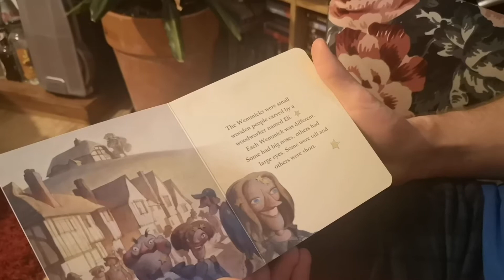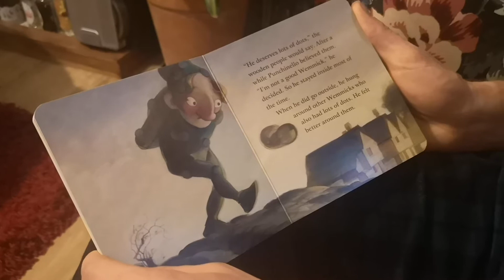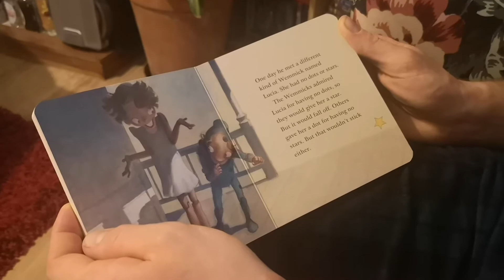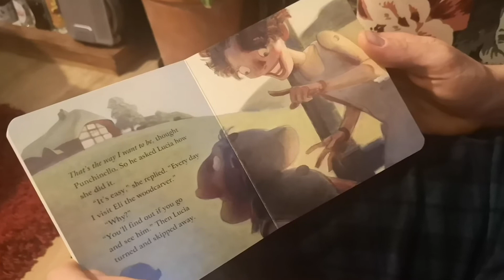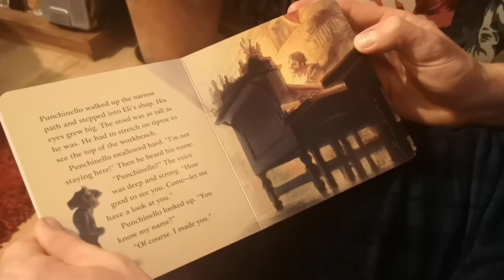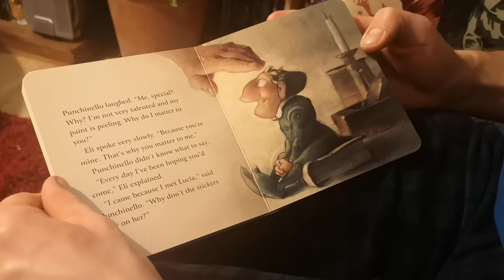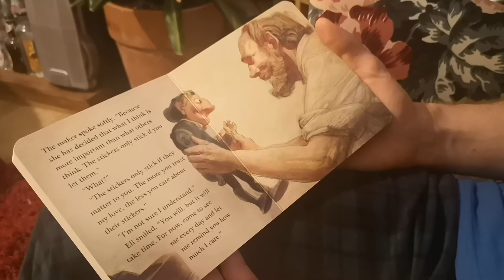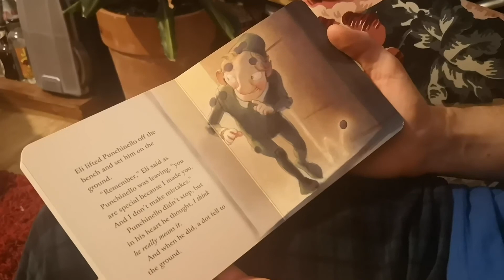Gateway Kids Story Time - You Are Special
Join Josh Stock as he tells us a story about being special.
You Are Special by Max Lucado.